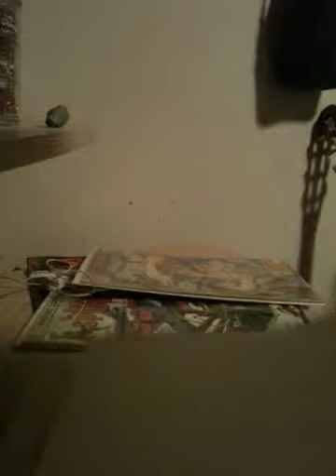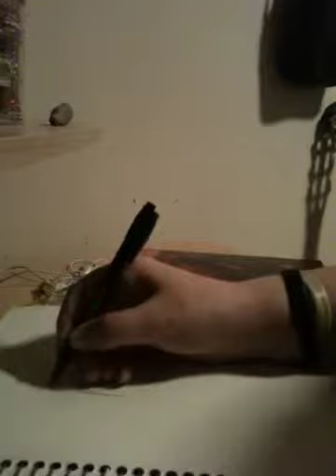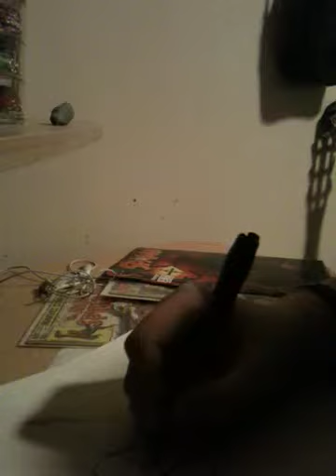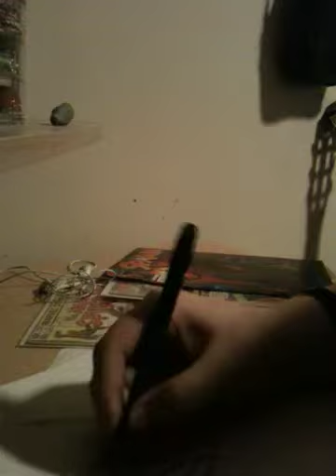spawn drawing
this is me drawing spawn its not as good as it could be so yea srry